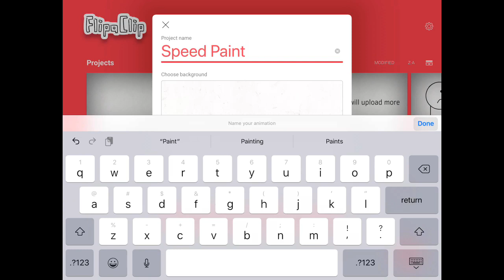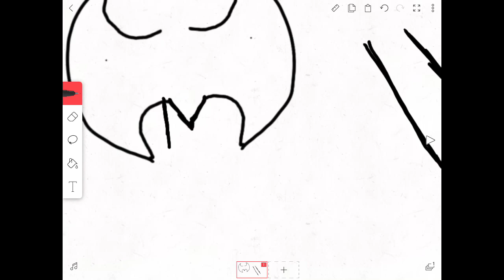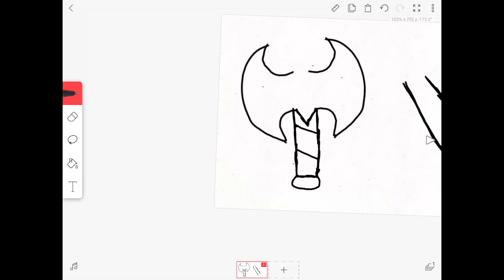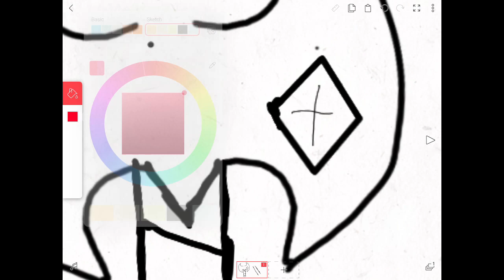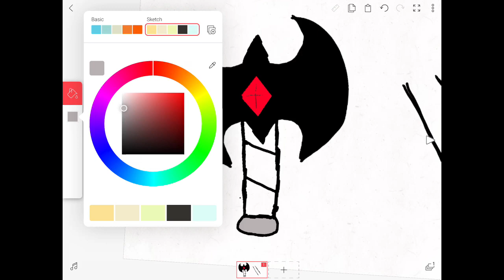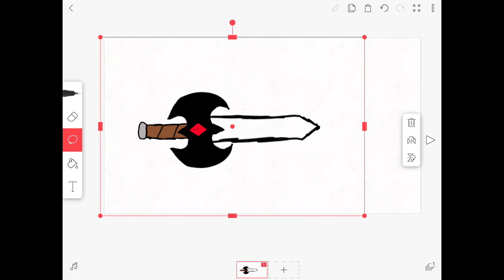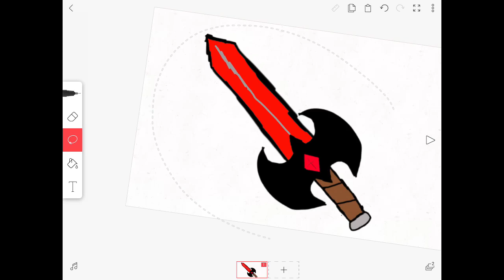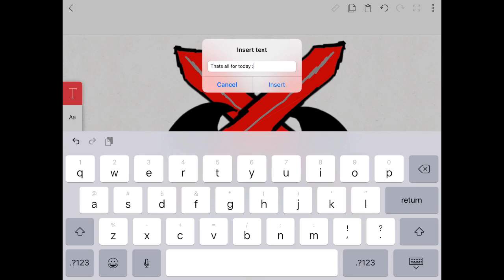Sword Speed Paint